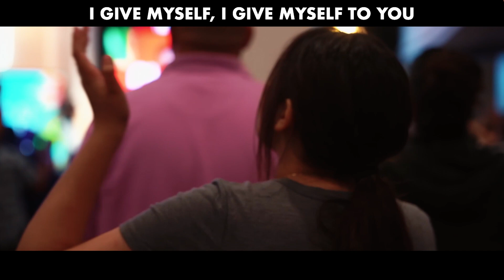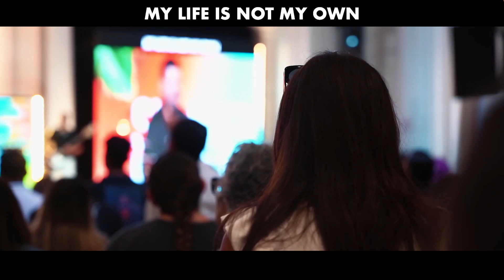The Happiness of Being Planted In The House of the Lord - Pastor Al Valdez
Every Sunday we are LIVE at Freedom City Church! Join us for an incredible time of praise, worship, and encounter. If you are new to Freedom City Church and live in the LA & OC area. We would love to connect with you.